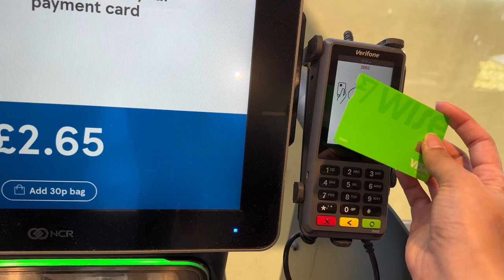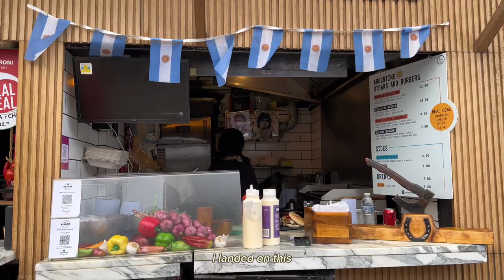Exploring London | Camden Market, Chalk Farm and Lisson Grove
Hi friends (:

Welcome back to another vlog! Sean is still unwell so we’ve had a lot of time on our hands to edit haha

Thanks for all the love and support on our first video!

Love,
Kat & Sean